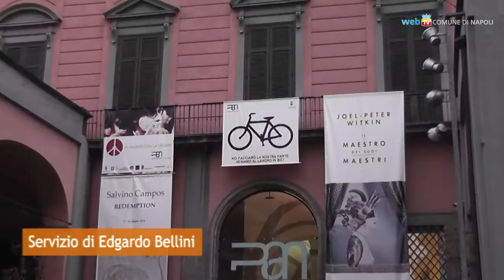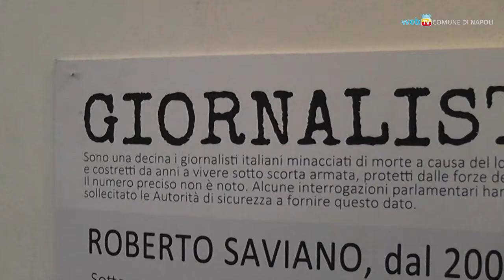Cavalli al Pan dopo le minacce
L'attore teatrale Giulio Cavalli si esibisce in un suo monologo civile al Pan, davanti alla Mehari di Giancarlo Siani. E i ragazzi di Resistenza Anticamorra annunciano una vendemmia di coesione civile.